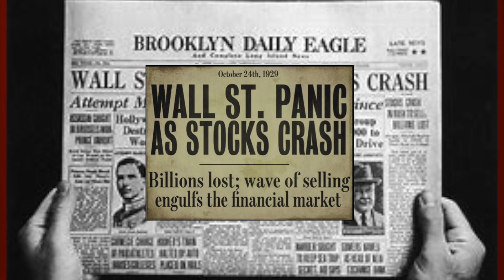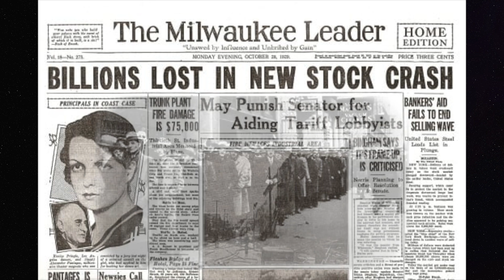Jeanne VT rough draft 11-9-19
Julie and Alison, this is a rough draft not for general distribution. I just wanted you to see where Ive been going with this so we can plan our next get-together.

Will